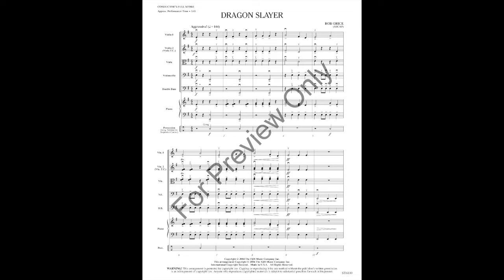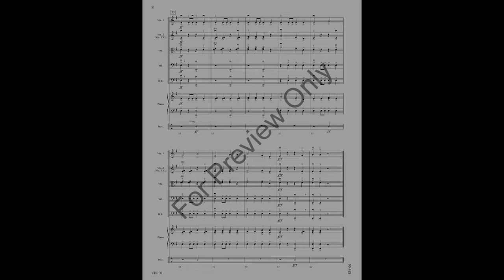Dragon Slayer by Rob Grice - Orchestra (Score & Sound)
Grade: 1
Students and audiences will enjoy this exciting adventure into the world of the dragon slayer in this highly popular piece, which uses only D–B in all instruments (including the low E in cello and bass). Percussion and mild dissonance adds to the dark, medieval sound. Sure to be a favorite at your next concert! (1:45)